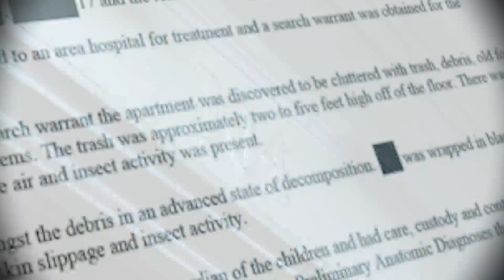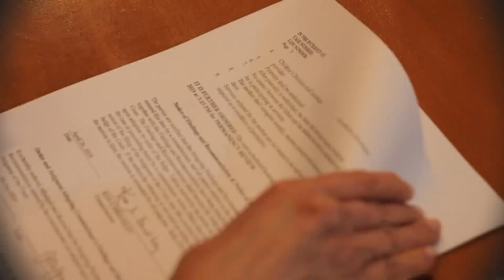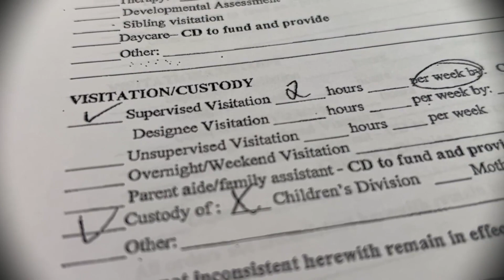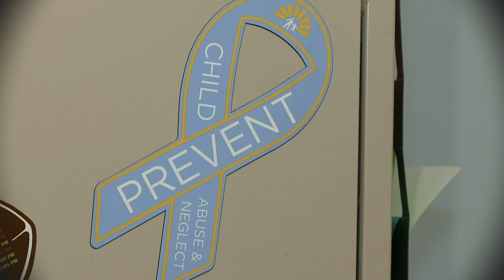Kansas City girl's death exposes cracks in foster care system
After a Kansas City 4-year-old was found dead and another unresponsive, questions remain about how something like this went unnoticed.